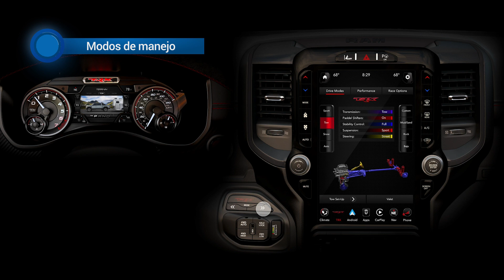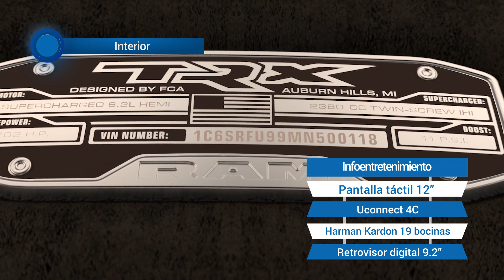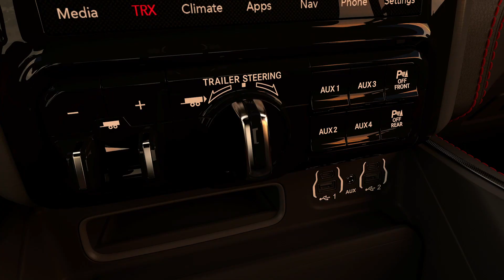RAM 1500 TRX 2021 - nació para aterrorizar a la Raptor | Autocosmos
La RAM 1500 TRX 2021, es la nueva variante más poderosa de esta pickup, llega para competir directamente contra la Ford Raptor. Conoce todos los detalles de ella en este video y su arribo a México.